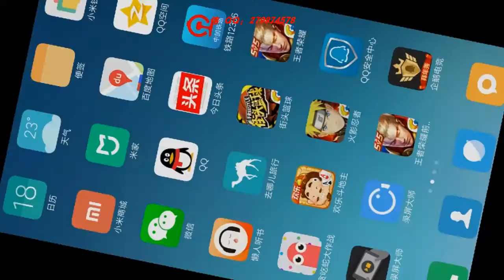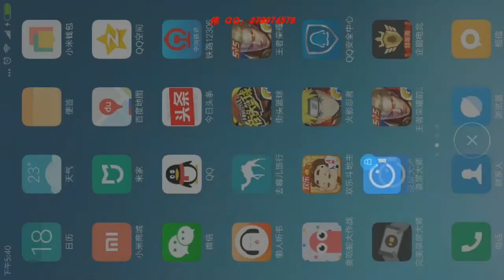王者荣耀我的百分百胜率廉颇被网络掉线害没了